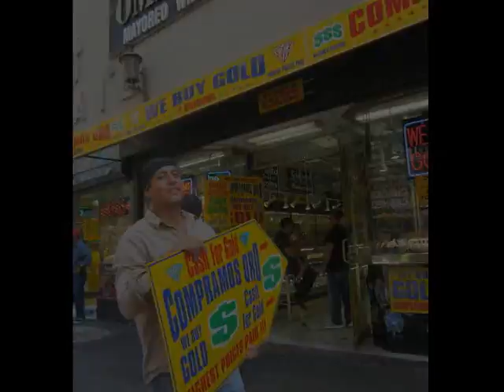Skid Row Photography Club Photo Walk Aobut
Skid Row Photography Club Photo Walkabout, Sept.23rd included several  stops all  were outstanding photo shoot locations Parisian Square, Angels Flight Railway, California Water Court and Walt Disney Concert Hall. skidrowphotography.webs.com
Blaze-Out